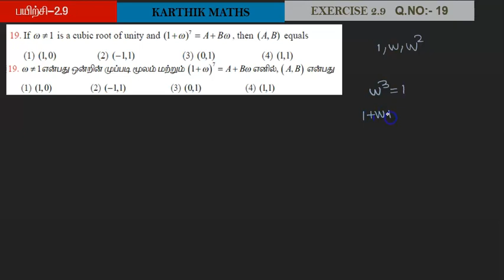EXERCISE 2.9 Q.NO.19 & 20 |12TH MATHS TN| ONE MARK SOLUTION | CHAPTER 2 | COMPLEX NUMBER TM &EM